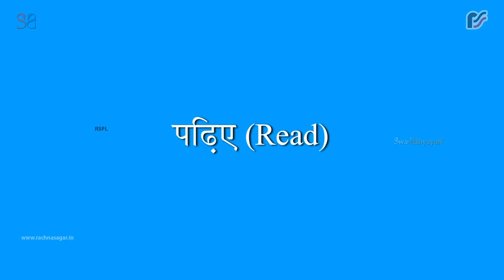कलाकार का दिन